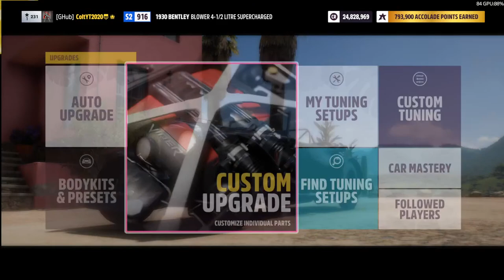Need Help With Your Playlists? Add Me And Lets Race Together! Forza Horizon 5 Live PC Gameplay